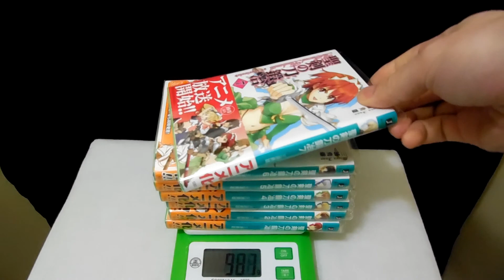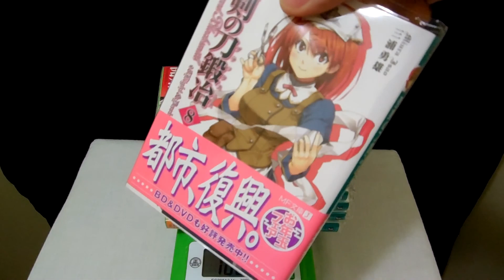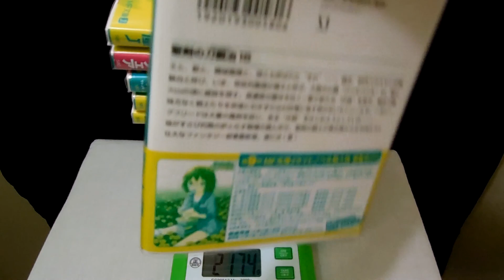【本を量る】聖剣の刀鍛冶 全15冊 2,340g Seiken no Blacksmith 1-15 the weight of books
本を量ってみる動画です。